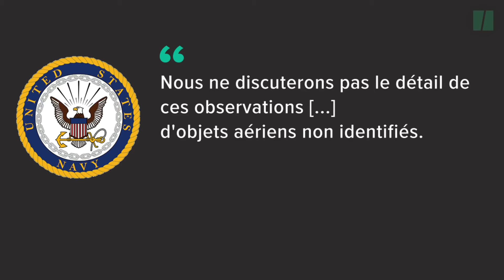Les images d'un ovni triangulaire authentifiées par l'armée américaine (Huffington Post)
Description originelle :

Drones espions ou visiteur mystérieux, pour le moment, ces images sont nimbées de mystère. Un seul chose est sûre, elles ont été authentifiées par l'armée américaine.